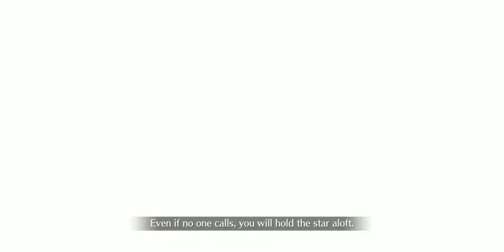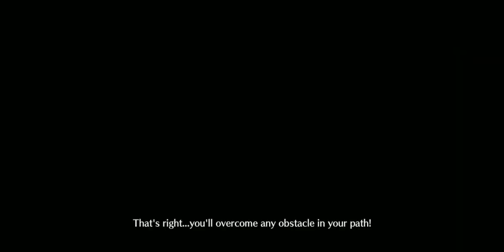Fate/Grand Order Lostbelt 6: Avalon Le Fae - Chaldea vs. Berly Gut (1st and 2nd Fight)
2nd fight starts at 06:55.